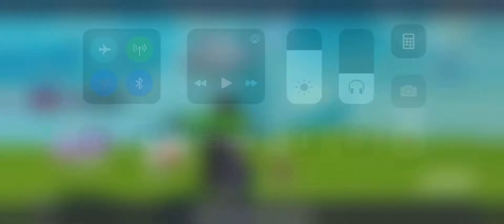2nd mobile win